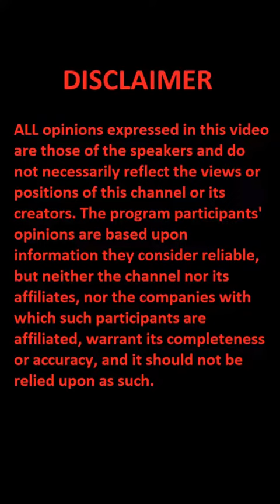Nitin Shukla - Fake letter exposed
sanathani@upi